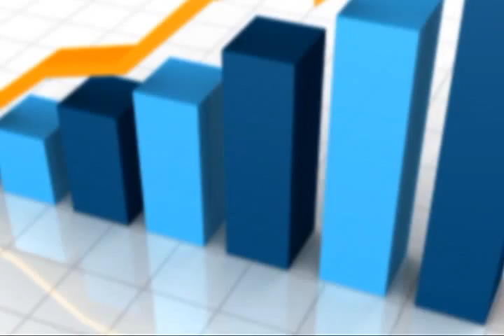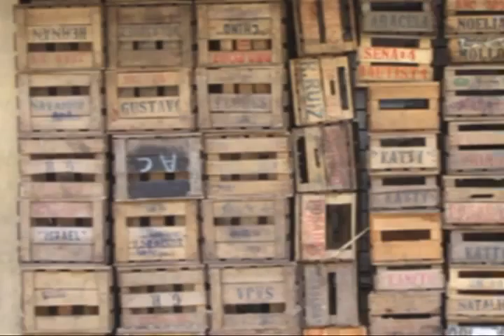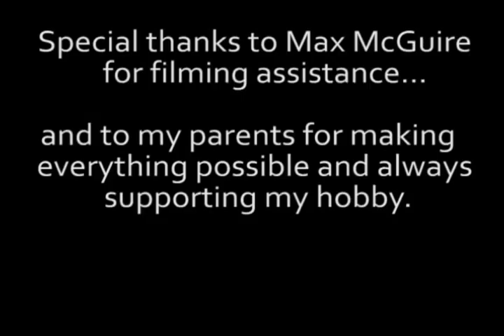DDYFF MUSICVIDEO HANDLEBARS 0356